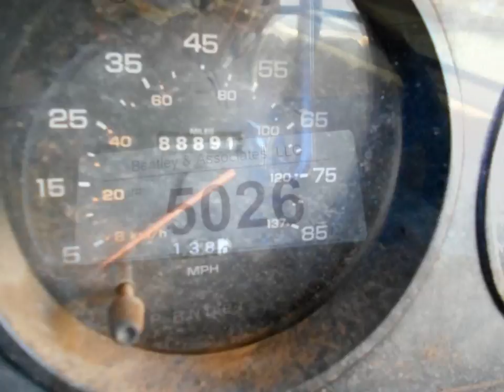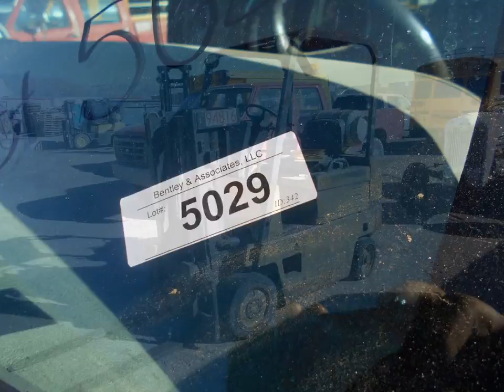Bentley's Presents: 342 Sandia, LANL, UNM, CNMCC, APS Lots # 5001 - 5033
Friday, December 13, 2013 at 9:30 AM MDT